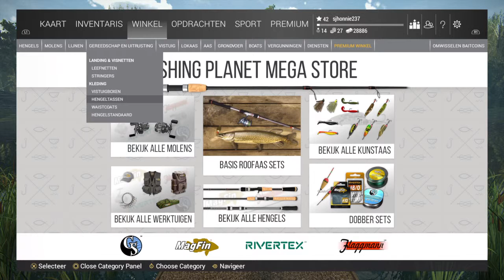FishingPlanet Nederlands Menu Waistcoats / Vesten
200 bcs pfft voor de blauwe grrr